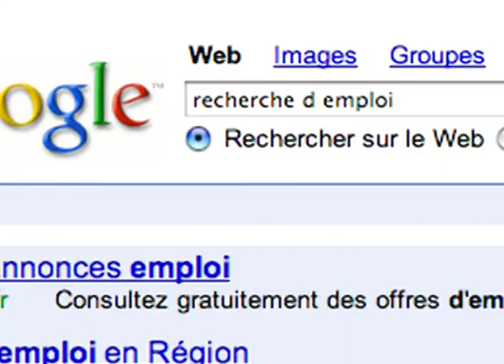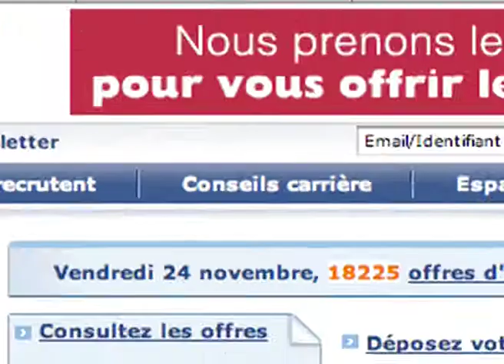Job Story - EP. 2 - Le Doublage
Pilote de programme court. 2001.